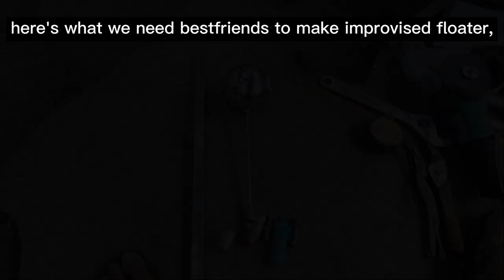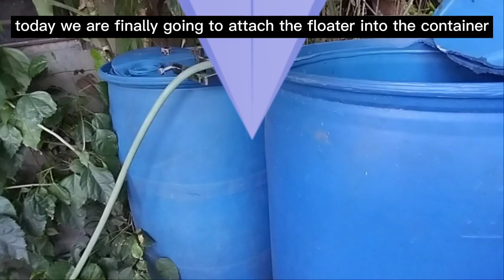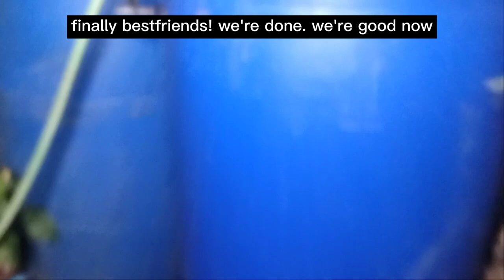How to make improvise automatic float valve for water tank in your home DIY